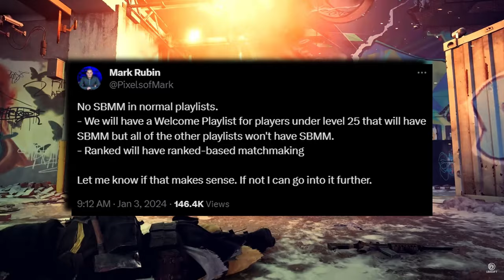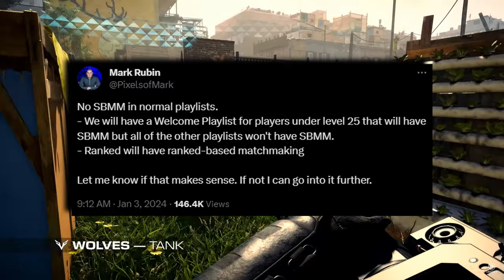😁XDefiant Won’t Have SBMM!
XDefiant devs announced that the game will not have skill based matchmaking! This is huge news for FPS fans.